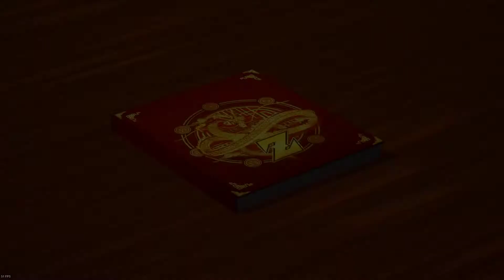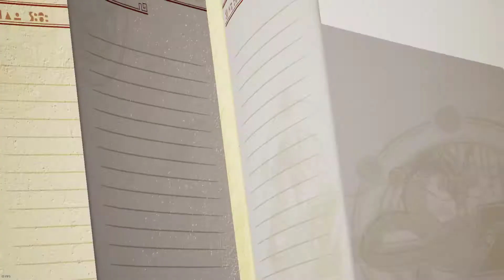Dragon Ball Z: Kakarot - Part 60: The Young Man's Identity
Running on a GTX 1060 6GB laptop with VSync forced on from the Control Panel.

Dragon Ball Z: Kakarot is a open world action role-playing game developed by CyberConnect2 and published by Bandai Namco Entertainment, based on the Dragon Ball franchise, released for Microsoft Windows, PlayStation 4, and Xbox One. Wikipedia

at win64 shipping exe 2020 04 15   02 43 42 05